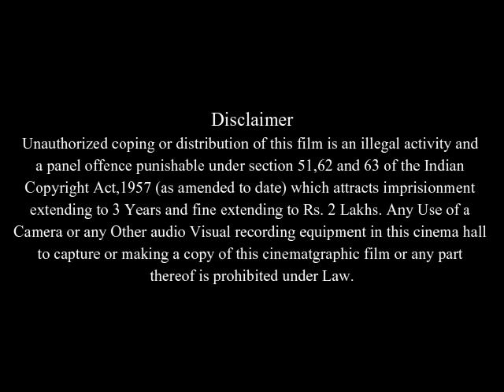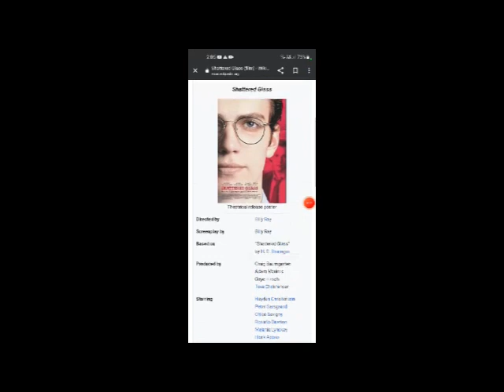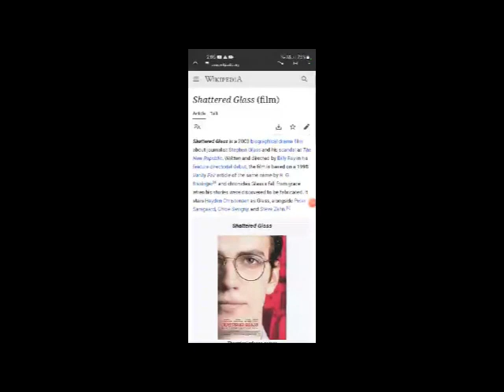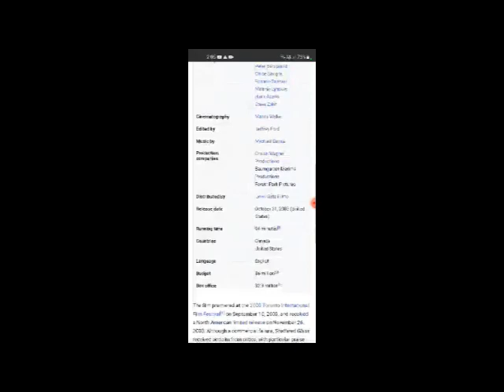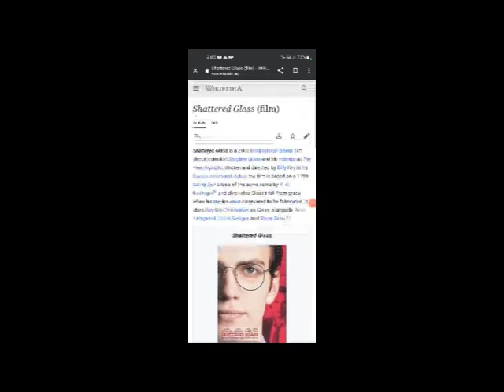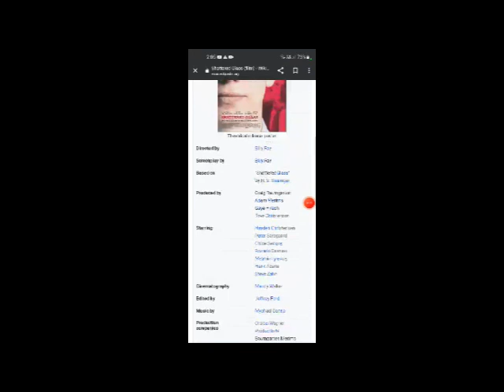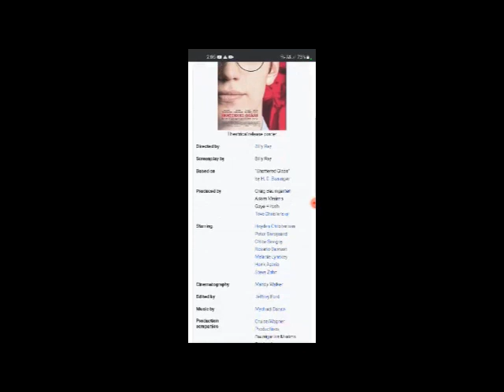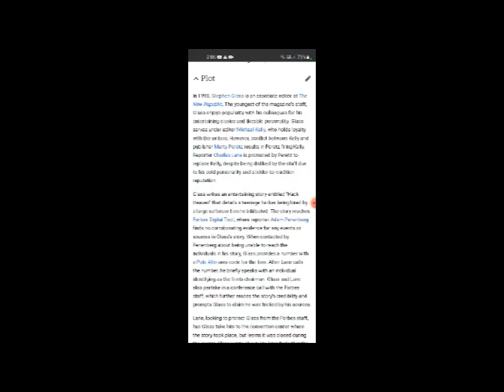Shattered Glass Full Movie Facts & Review in English / Hayden Christensen / Peter Sarsgaard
In this video we will tell you about fact and review of movie Shattered Glass .